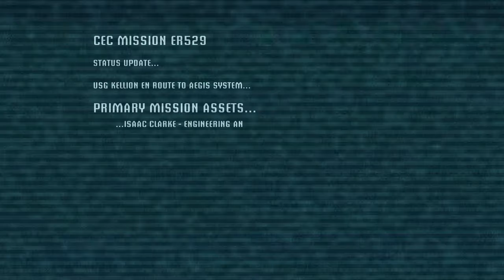Let's Play Dead Space - part 1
My first let's play video on my channel! :) Played on the hardest difficulty (impossible)

Dead Space - Chapter 1: New Arrivals